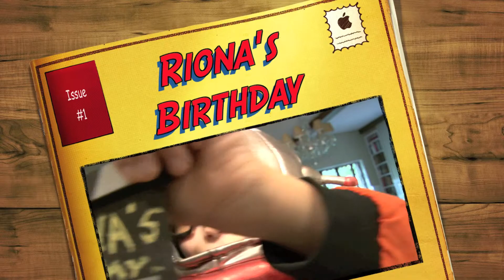On The Occasion of Riona's 10th Birthday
Van & Hudson send their love across the miles to Ireland, to cousin Riona on her 10th birthday. Have a great Day!